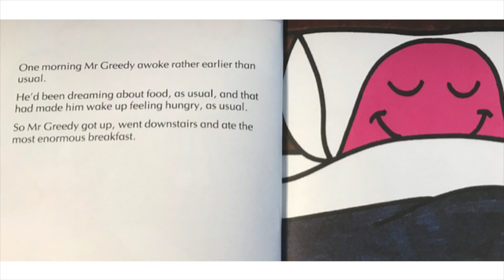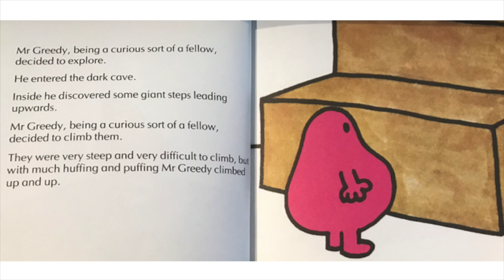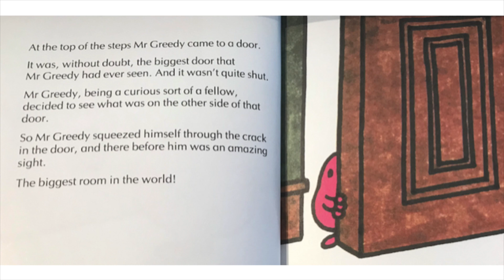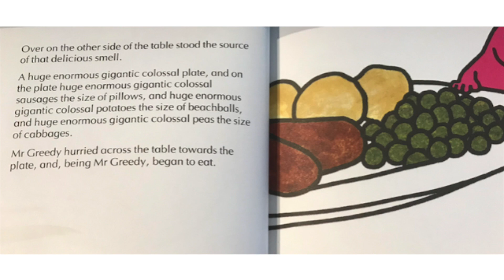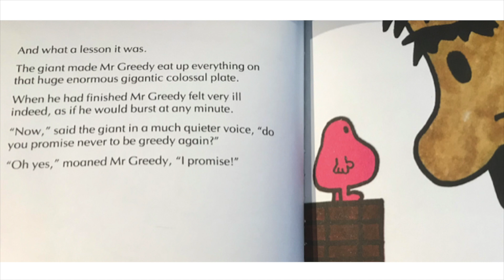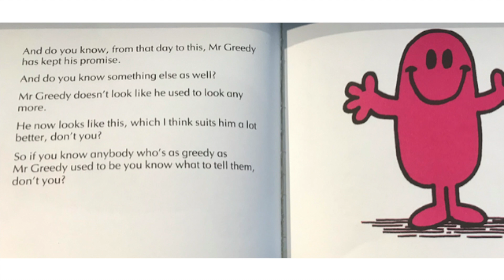Mr Greedy | Mr Men - Book 2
Mr Greedy loves nothing more than to eat. Eating is his favourite thing to do and is all that he thinks about. But in this story, his greed gets him in to trouble and he learns a valuable lesson in the end!